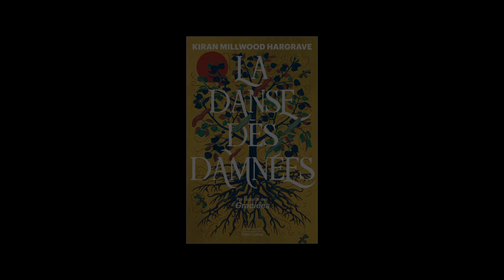Kiran Milwood Hargrave - La danse des damnées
Kiran Milwood Hargrave vous présente son ouvrage "La danse des damnées" aux éditions Robert Laffont.  Rentrée littéraire automne 2023.